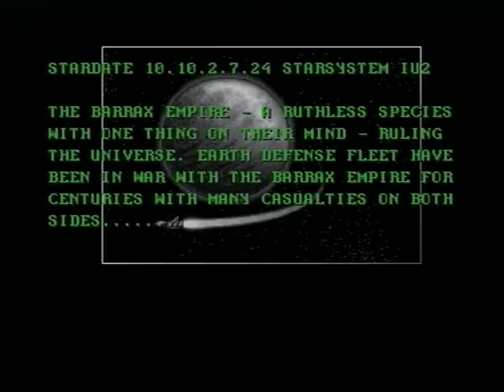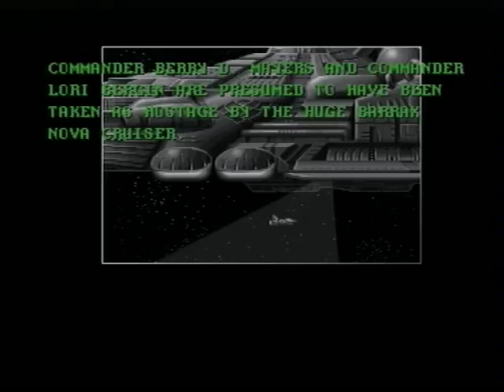Battle Squadron, Amiga 500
Title: Battle Squadron
Developer: Cope-com
Publisher: Innerprise Software
Year: 1989
Platform: Amiga

Recorded by: Mads D. Kristensen
Hardware: Amiga 500
Capture device: Elgato EyeTV Hybrid
Capture source: Composite